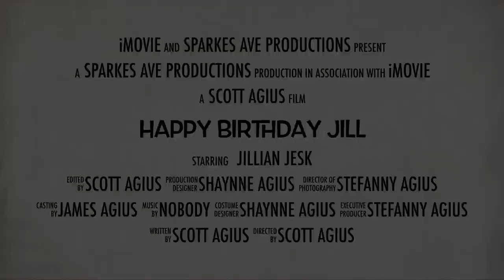Happy Birthday Jill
Happy Birthday Jillian Jesk